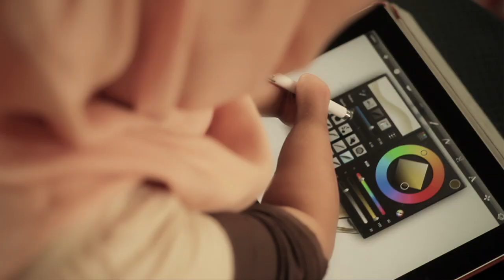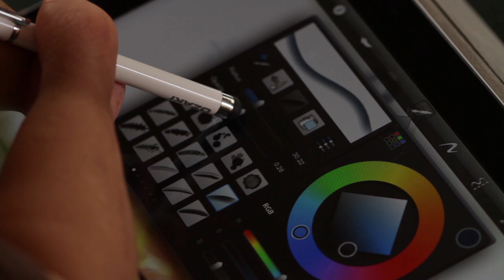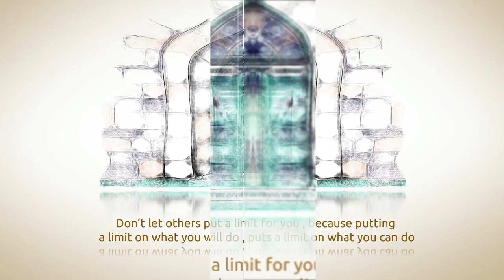An Omani Phenomenon in Design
Safiya Al Bahlani: An Omani Creative Designer sharing her experience in the field of Design and how she started despite the challenges.

An inspirational and heart touching story.

Her advice for the Omani Designers: "Don't let others put a limit for you, because putting a limit on what you will do, puts a limit on what you can do."